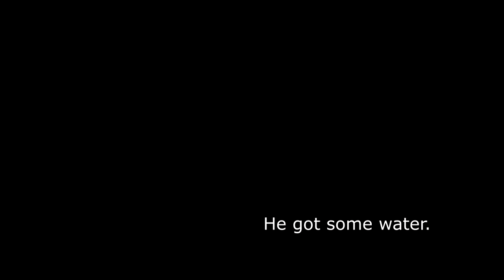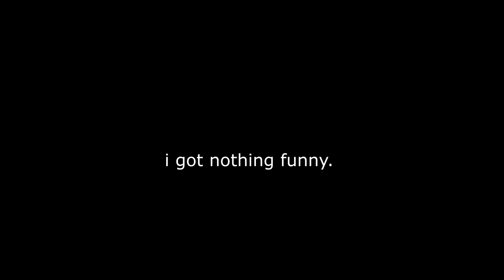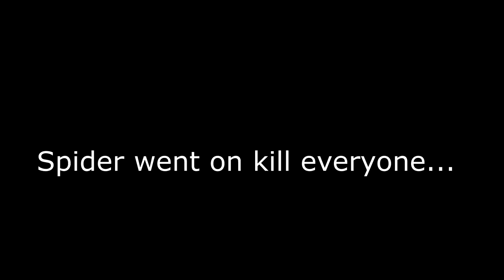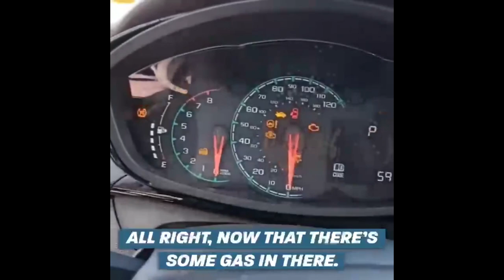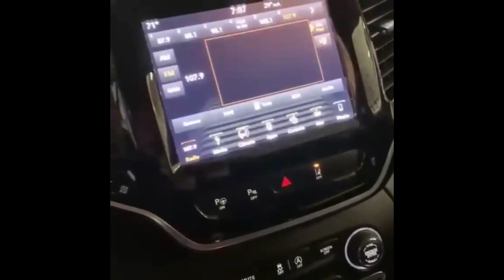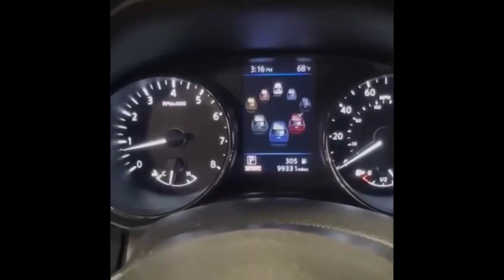Scp's going wild.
GO CRAZY AND GO WILD